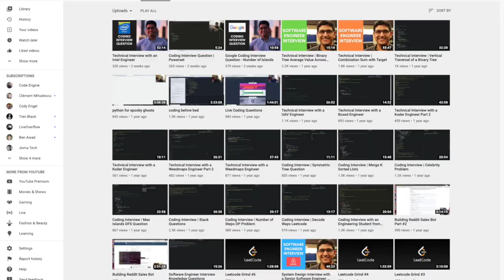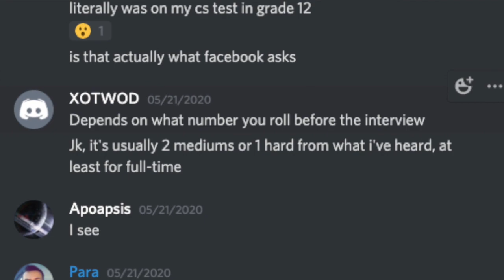3. What Qualifies As Proficient | Welcome to the Coding Interview: You Suck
So we have another edition of Welcome To The Coding Interview, You Suck

I will be going over the standards for what it means to be gud, what it takes to be good, and why we set the standard for what it is.

We want to aim to get to some point of proficiency with our studying and we want to know where to aim. That way, we know how to tailor our practice. The purpose is to give yourself a benchmark to really know when you are sufficiently ready.

Let’s codify this concretely. There are 3 criteria we should meet.

1) If you can think of 2-3 solutions where 1 of them is the naive solution.
2) You know what questions to ask to get to the optimal solution and if those questions are answered, you can give an optimal solution.
3) You can do achieve a 80% success rate on the first try of a leetcode attempt.

Everyone can master #1 with little to no thought if they throw in a thousand mindless hours. But this is the least efficient method of actually doing well on the coding interviews. Because unless you have a photographic memory, no human can possibly memorize every single pattern and every single problem.

The caveat is that if there is a problem that doesn’t test a pattern you know or remember, then you just freeze.

And remember, as we proved in our last video, you just need to make a little more progress in your interview to double your chances of getting an offer. Imagine what failing a question would do to your chances.

This is where #2 comes in. And this is where the real skill comes in.

In my opinion, #2 is how we separate the best candidates from the mediocre ones. This means knowing what you need to know, what the right questions to ask are, and how to take the best path of thinking to get to your solution.

You begin to recognize common situations that you find yourself in, irrespective to the problem on the board. By actually thinking about how to unstick yourself in situations, you will begin to develop pillars and systems.

A mediocre candidate can be given a problem with a relatively simple path to a solution and solve it. A strong candidate can be given an unclear problem and make it look simple. That complex and nuanced problem suddenly turns into jelly when given in the hands of a strong candidate.

This is where we get to #3.

Is fairly reasonable to solve 80% of the Leetcode medium problems without thrashing with the compiler or needing hint in 15-20 minutes for an easy problem, 20-25 minutes for a medium problem, and 25-30 min for a hard problem

In fact, I might even err on the side of caution and aim for 20 minutes for the medium problems. As of this recording, the rumor mill seems to be giving 2 medium level problems.

► Social!